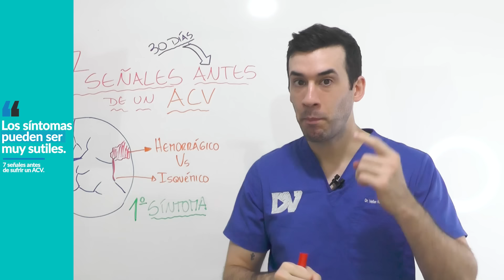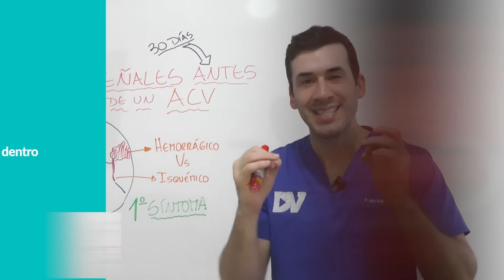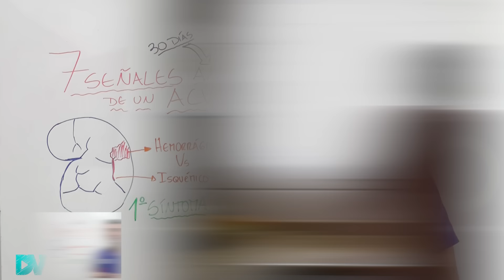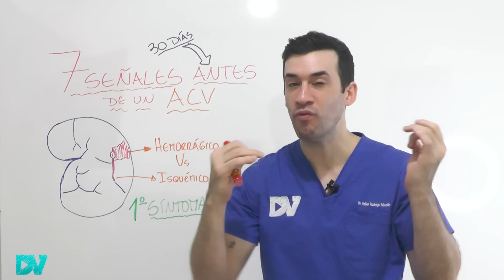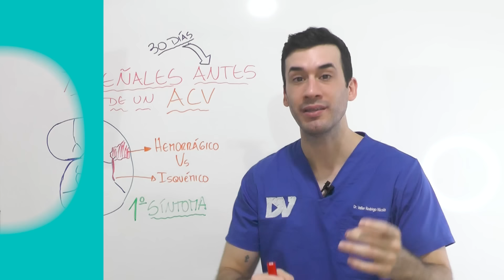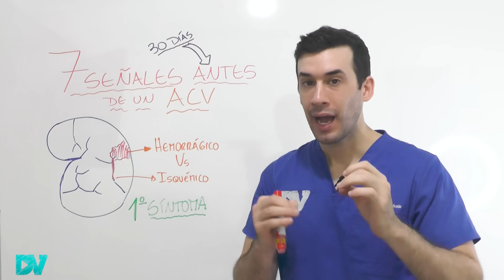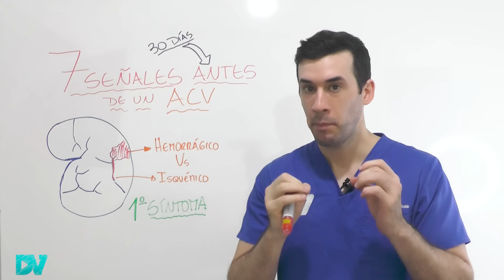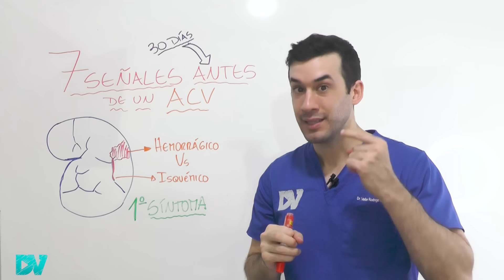7 SEÑALES de ADVERTENCIA 1 MES ANTES DE UN ACV| ICTUS CEREBRAL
Estos son los PRIMEROS SÍNTOMAS QUE ANUNCIAN UN ACV, y ocurren un mes antes.
Cada 6 segundos una persona sufre un accidente cerebro vascular en el mundo. El aumento de enfermedades cardiovasculares en todas las edades y los malos estilos de vida son factores que contribuyen a esta preocupante estadística.

En este video informativo, te revelo los primeros signos que ocurren en tu cuerpo antes que suceda un derrame cerebral. Al reconocer estas señales tempranas de advertencia, podrás tomar medidas para prevenir que ocurra un derrame cerebral y potencialmente salvarte la vida.

Las señales de advertencia que se analizan en este video incluyen presión arterial alta, fatiga, problemas de visión, dolores de cabeza repentinos, entumecimiento o debilidad en las extremidades, dificultad para hablar, problemas de memoria, pérdida del equilibrio, náuseas y vómitos.

Pero días antes que el ACV ocurra, puedes sufrir un accidente isquémico transitorio, que es una condición que precede al derrame cerebral, y puede ocurrir días o incluso un mes antes. Los síntomas son los mismos, pero de muy corta duración (menos de 24 horas).

Esta enfermedad ocurre cada vez en personas más jóvenes. Si alguien en tu familia está experimentando síntomas de un derrame cerebral, es crucial que busque atención médica de inmediato en un centro de urgencias.

Existen dos tipos principales de derrame cerebral: el isquémico y el hemorrágico. El derrame isquémico ocurre debido a trombos en tus arterias del cerebro, siendo similar a un infarto. Por otro lado, el derrame hemorrágico es provocado por la ruptura de un aneurisma en el cerebro, pudiendo ocurrir en cualquier área, a cualquier edad y presentar diversos síntomas.

El tratamiento para un derrame cerebral es urgente y requiere llamar o acudir inmediatamente a urgencias. Sin embargo, la mejor manera de combatir esta condición es previniéndola. Para ello, es esencial abandonar el cigarrillo, llevar una dieta antiinflamatoria, incorporar antioxidantes en nuestra alimentación y alejarse del estrés.

Es importante derribar algunos falsos mitos sobre los derrames cerebrales. Aunque se asocian comúnmente con adultos, también pueden ocurrir en adolescentes. No todos los derrames cerebrales son mortales, especialmente si se interviene tempranamente. Además, el impacto de un derrame cerebral no se limita al cerebro, ya que puede afectar otras partes del sistema nervioso o el cuerpo.

Es importante tener en cuenta que la detección y el tratamiento tempranos de un accidente cerebrovascular pueden mejorar las posibilidades de una recuperación completa, por lo que es fundamental conocer estas señales de advertencia. También analizamos algunos de los factores de riesgo que aumentan la probabilidad de sufrir un derrame cerebral, como la presión arterial alta, el tabaquismo, la diabetes, el colesterol alto y las enfermedades cardíacas. Al controlar estos factores de riesgo y llevar un estilo de vida saludable, puede reducir las posibilidades de sufrir un derrame cerebral.

00:00 ¡7 AVISOS en tu CUERPO 30 DIAS ANTES de un ACV!
01:20 Diferencia entre ACV isquémico y hemorrágico
02:50 Cómo saber que tienes un Aneurisma cerebral
03:57 Señales que ocurren antes de un ACV
06:04 Si sientes esto puede ser una amenaza de ACV
07:25 Qué se confunde con ACV
12:10 Qué es un AIT y que lo provoca
14:01 Mitos sobre el ACV
15:53 Cómo prevenir un infarto cerebral

Bibliografía
Soy Médico con especialidad en clínica médica con una enorme experiencia en enfermedades neurológicas.